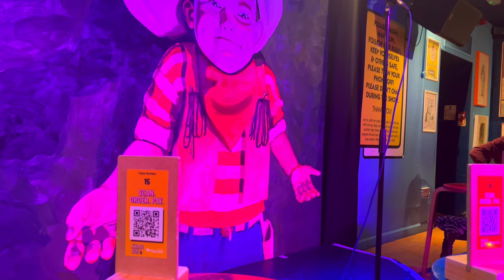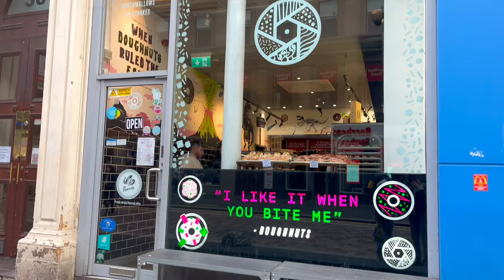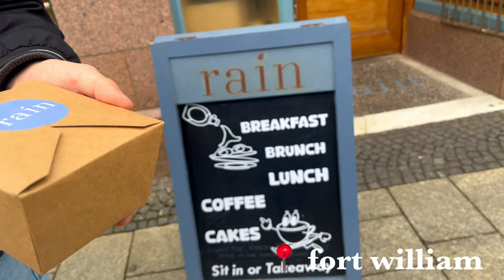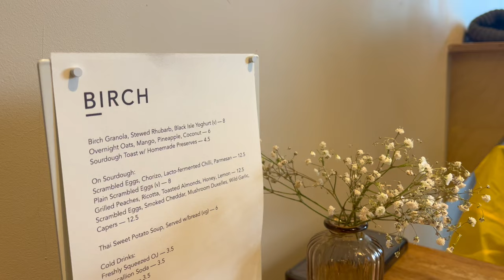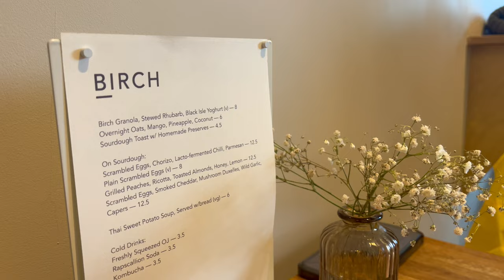being a tourist in my home country - scotland vlog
Let match you with the right therapist for you. Use my link for a special discount!

Come with me for a trip to Scotland, my home country, to enjoy being a tourist there for a change. We'll go to Edinburgh, Falkirk, Glasgow, Fort William, the Great Glen, Skye, Inverness, and Aberdeen. I'll show you what I ate, what we did, and what we saw!

Find The Breakfast Book, The Ultimate Cookie Guide, The Ultimate Brownie Guide, and more in MY ETSY STORE

Chapters:
00:00 - intro
00:28 - edinburgh
01:26 - falkirk (the kelpies)
01:36 - sponsored ad
03:36 - glasgow
04:02 - loch lomond to fort william
05:55 - glenfinnan viaduct and dumbledore's grave
07:35 - isle of skye
10:50 - eilean donan castle and inverness
11:41 - home!

x